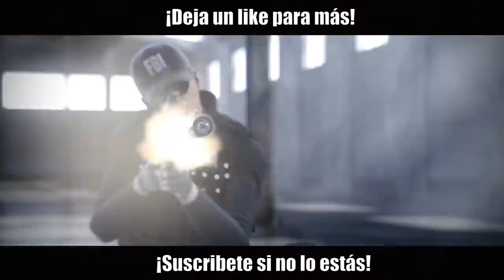Este SMOKE es la TUSA 😆 | Shifting Tides | Caramelo Rainbow Six Siege Gameplay Español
Este Smoke es la TUSA en este Gameplay de Rainbow Six Siege español en Shifting Tides.

▬▬▬▬▬▬▬▬▬ INFORMACIÓN SETUP ▬▬▬▬▬▬▬▬▬
● CPU: Intel Core i9-9900K 3.6Ghz
● MB: Asus Prime Z390-A
● Rstón: SteelSeries Rival 300
● Cᴀsᴄᴏs: Sades A6
● Micrófono: Blue Yeti
● Fuente Alimentación: 800W Mars Gaming
● Teclado: Newskill seiryu